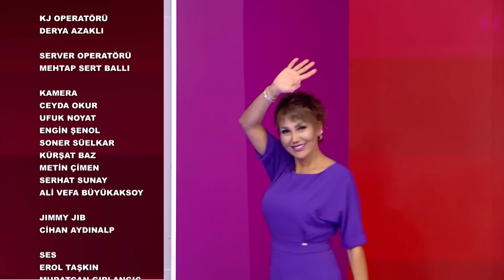Gerçeğin Peşinde 481. Bölüm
13'ünde gelin 15'inde anne oldu. Elif Gezer henüz bebekken kendisinden koparılan 14 yaşındaki kızı Sıla'ya biran önce kavuşmak istiyor. Anne kız arasını kim gerdi? 14 yıl boyunca neden kızını göremedi? Elif kızı Sıla'ya kavuşabilecek mi? Hepsi Gerçeğin Peşinde'de!